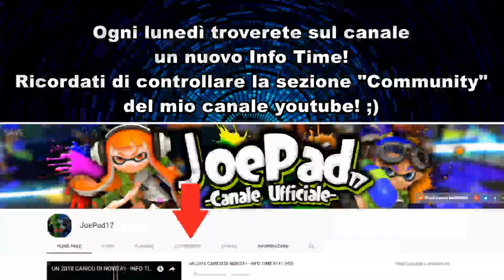DUE TITANI A CONFRONTO! - INFO TIME #147 (HD)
▃ ▄ ▅ ▆ ▇ █ ↓LEGGI QUI ↓ █ ▇ ▆ ▅ ▄ ▃
Ecco glI eventi su Splatoon 2, Mario Kart 8 Deluxe, ARMS e Rocket League dal 12 al 18 febbraio 2018! ;)

A)Se volete partecipare alle partite su Rocket League, il mio profilo ps4 è: JoePad17

B)I miei profili ufficiali su Nintendo Switch:
Profilo dedicato a Splatoon 2: SW-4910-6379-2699
Profilo dedicato a Mario Kart 8 Deluxe: SW-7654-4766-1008
Profilo dedicato ad Arms: SW-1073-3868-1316
Profilo dedicato ad Rocket League per Switch: SW-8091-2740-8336

C)Per sfidarmi online su Mario Kart 8 Deluxe nei vari tornei che organizzo:
1.avvia la tua copia di Mario Kart 8;
2.dal menu principale del gioco seleziona "Online - Un giocatore/ due giocatori";
3.seleziona successivamente "Torneo";
4.seleziona "Inserisci un codice";
5.inserisci il codice di 12 cifre che troverai all'interno del video
6.seleziona "Partecipa" il giorno del torneo e il gioco è fatto!